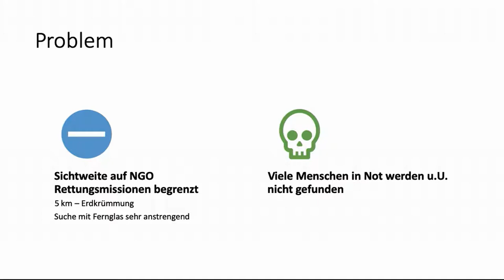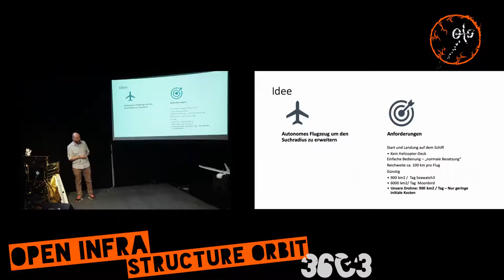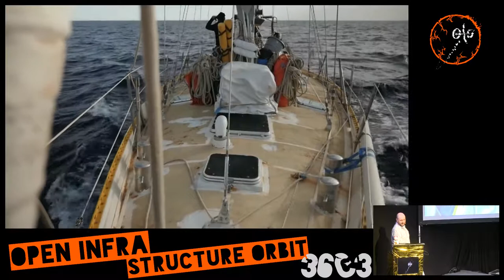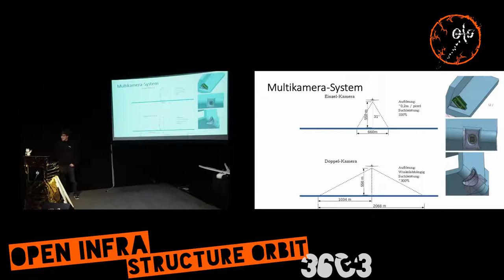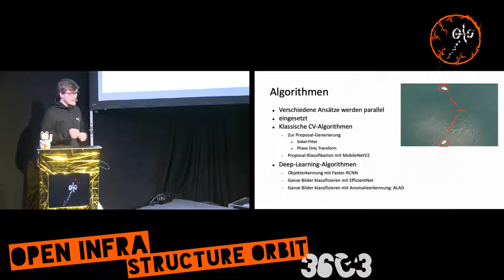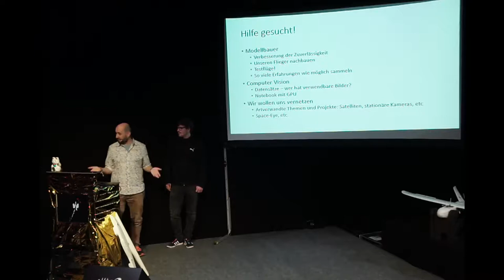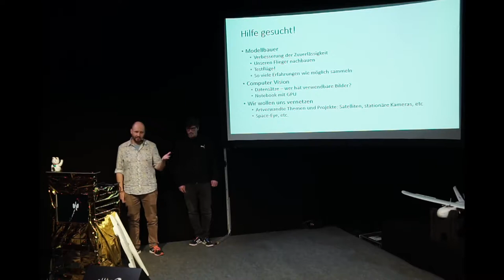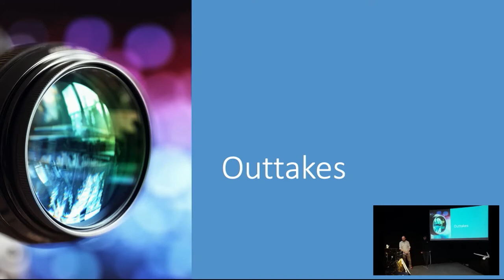SearchWing - Rettungsdrohne im Mittelmeer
Wir helfen zivilen Rettungsorganisationen im Mittelmeer bei der Suche nach Schiffbrüchigen. In diesem Talk berichten wir von den Schwierigkeiten und Herausforderungen beim Bau einer autonomen Drohne, die für Einsatz im Mittelmeer geeignet ist. Wenn beispielsweise die Akkus auf dem Flughafen Hamburg im sicheren Schrank verbleiben, weil einer vergessen hat die Akkus für den Flug anzumelden... Wir erläutern den technischen Aufbau mit PixRacer Hardware, Mini Talon EPO Rumpf und den anderen Komponenten. Ungewöhnlich im Vergleich zum klassischen Modellflug ist der Long Range Telemetrie Funk, der große Akku (10000 mAh bei 2kg Fluggewicht) und das ganze Salzwasser :-(. Im Februar 2019 waren wir für Tests auf Malta und im Mai 2019 hat Björn dann den ersten Einsatz im Mittelmeer in Zusammenarbeit mit ResQShip e.V. gemacht. Deshalb können wir auch die Einsatzerfahrungen schildern - wie man das Flugzeug auf dem Schiff startet und landet. Zum Einstieg geben wir auch eine Zusammenfassung der Situation der Seenotrettung im Mittelmeer.Unser Flugzeug sammelt im Flug Bilder, die im Anschluss vom Flugzeug geladen und analysiert werden. Um diese manuelle Bildanalyse zu beschleunigen entwickeln wir auch Computer Vision Algorithmen - auch davon werden wir auf dem Talk einen Überblick geben. Eine Person aus dem Computervision-Team (Petrosilius) hatte bereits letztes Jahr auf der Freifunkbühne dazu einen Vortrag gehalten.